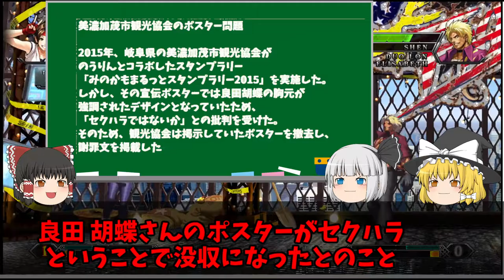【ゆっくり解説（読書系）】のうりん 白鳥士郎 GA文庫 1～13巻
今回はラノベを解説してみました。
本作はまだ未完ですが既刊ぶんのみの解説となります。
また仕様もいくつか変更しています。
まだまだ不慣れなためふらふらしていますがよろしくお願いします。

THE KING OF FIGHTERS XIII STEAM EDITION